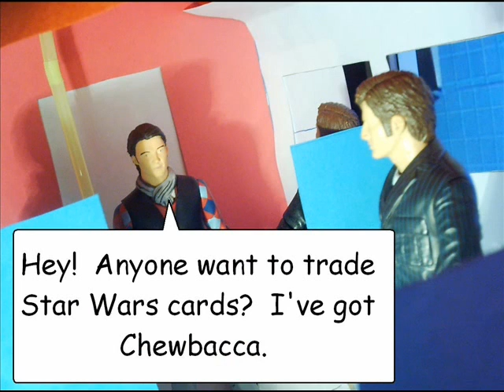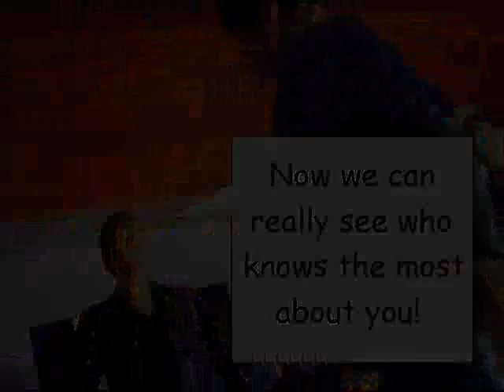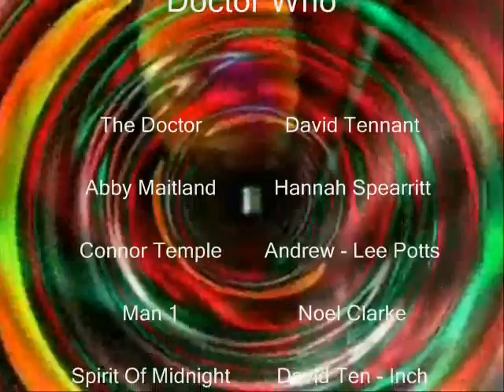Doctor Who | Series 1 | Episode 3 | End Of The Line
Doctor Who

Episode 3 - End Of The Line

The Doctor and Abby, Connor too are on a train, unaware that the Spirit Of Midnight is about to make a comeback . . .

Thanks to the AFT brill sets. Check out the site, they make amazing comics!!!

Thanks to Shane for the titles.

Doctor Who belongs to BBC